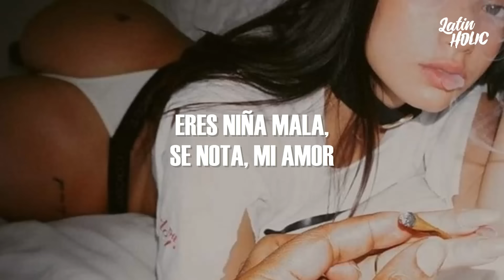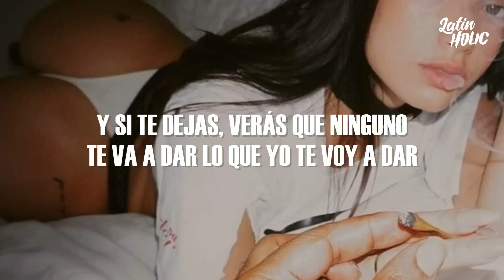Xavi - La Diabla (Letra)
📝 Letra/ Lyrics:
aquí la letra para que cantes a todo pulmón:

Que no hay más tiempo que perder

Eres una diabla mira como bailas

Si te vas conmigo puro
Christian Dior, Fendi Balenciaga
pá ti me sobra Lana

Y si te dejas verás que ninguno
Te va dar lo que yo te voy a dar